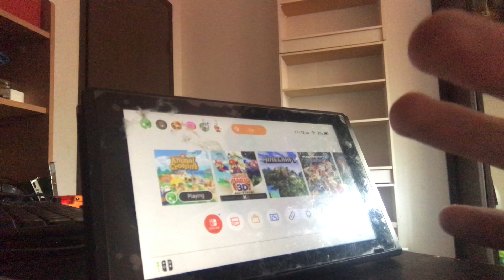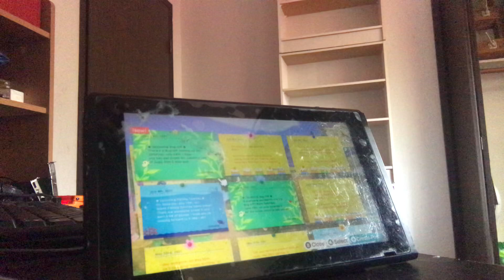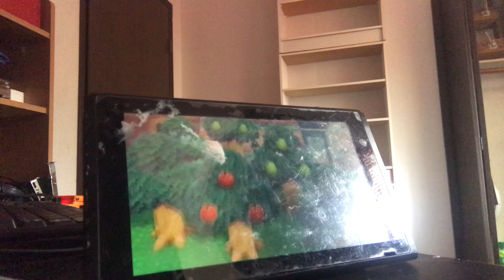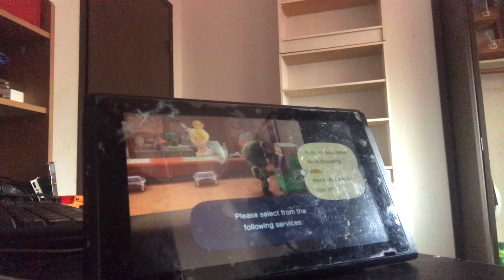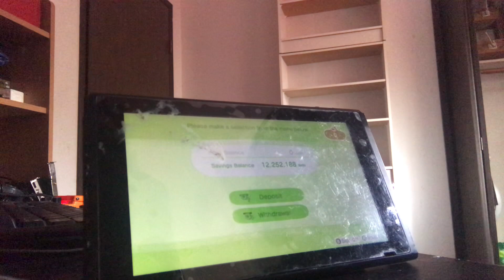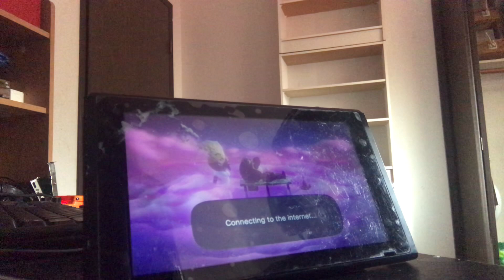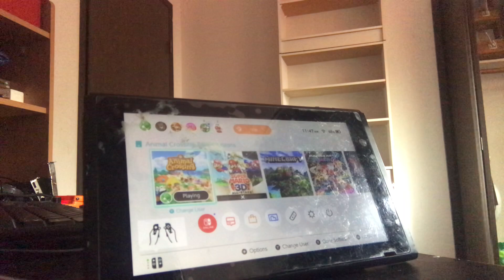Animal Crossing: New Horizons Day 494 - AAAAA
It’s been so long since I’ve uploaded. And yes I am going to post the parts leading up to this. I hope. But have this for now